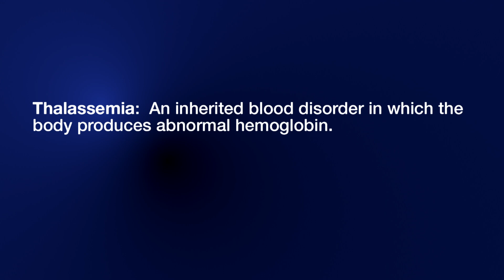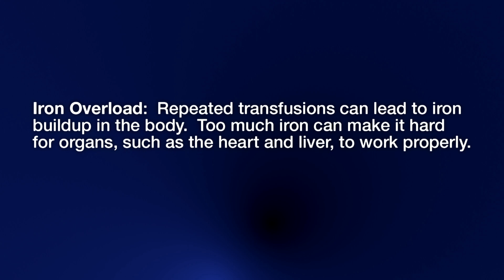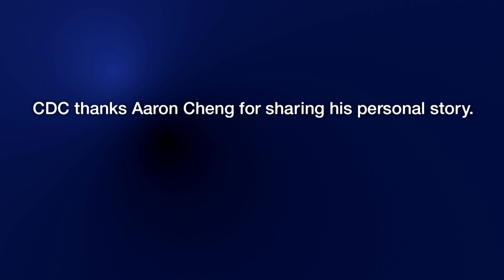Learning about Thalassemia - Audio Description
Video series on living with thalassemia. Aaron Cheng’s family learned he had thalassemia when he was 8 months old. In these videos, Aaron shares how he learned about thalassemia and overcame many challenges in managing his blood disorder. Aaron also shares how thalassemia influenced his passion to become a physician. View four videos: 1) Learning about Thalassemia, 2) Transitioning from Pediatric to Adult Thalassemia Care, 3) Managing Transfusions and Chelation, and 4) Living with Thalassemia.